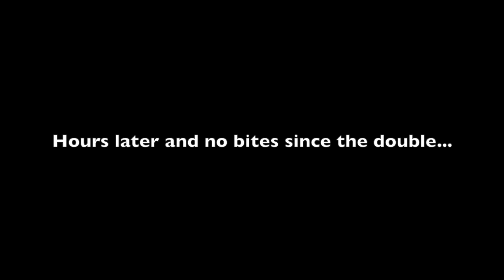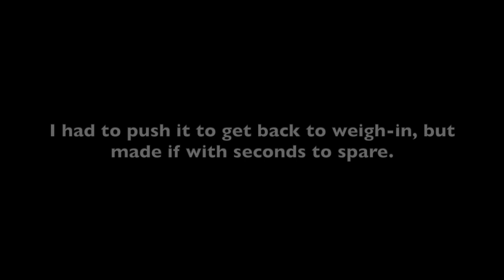The Final Regular Season Elite Tournament on Beaver Lake - September Edition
Here is the Beaver Lake Elite Series tournament for September. This tournament concludes the final regular season tournament of the year. Topwater bass, a double, and another dead battery. Will I make the Championship?